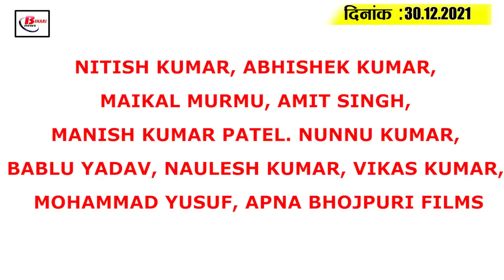Get Bihar Evening breaking news of 30th December on Corona update,Bihar Mausam,Tejpratap, Nitish.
Latest today Bihar evening news of 30th December on Corona update,Bihar Mausam, Tejpratap Yadav,Nitish kumar.

1. Corona resumes in Bihar
2. cm Nitish reviews four districts including Muzaffarpur

3. All selected teacher candidates to get appointment letter on same day
4. Rain in cold sweeps Bihar

5. Order issued to renovate Gandhi Setu by May
6. Bihar Police to restore from constable to inspector on contract
7. Bihar officials playing in gold and silver
8. Bihar to have adequate security arrangements for judges
9. Recovery fixed if house is not built within 12 months withmoney
10. IG to take traffic traffic from 12  districts of Bihar in new year

11. Power to shock consumers in new year
12. Tejashwi returns to Patna with wife Rajshree after celebrating Christmas
13. TejPratapYadav booked for concealing property
14. Education Department issues guidelines on vaccine for 15-18 year olds
15. Captain Virat Kohli takes on umpire over new ball

So let's go by today 's question and today's question is as follows: According to you , should rules like weekend lockdown be implemented in view of the increase in corona cases inBihar?